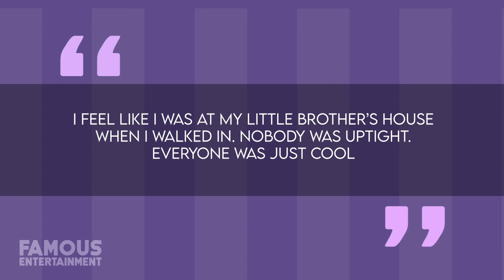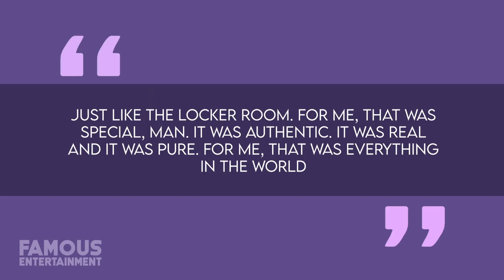Joe Burrow | House Tour | $1 Million Cincinnati Home & More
NFL quarterback Joe Burrow might very well accomplish the impossible this year – and no, I’m not talking about potentially leading the Cincinnati Bengals to their second-straight Super Bowl.  Like some sort of HGTV renovation show, Joe arrived in Cincinnati ready to break down walls and rebuild past mistakes, carrying a rejuvenated Bengals squad all the way to the championship game last season and setting them up to do the same once again this season by taking a franchise that had once been labeled as cheap, stingy, as well as poorly run and turning them into a potential perennial contender. I did a whole bunch of digging online refusing to believe that Joe Burrow was still living with his folks after making it to the Super Bowl and here’s what I found. Shortly after being drafted by the Cincinnati Bengals, Burrow reportedly bought his own starter home in June of 2020. As you can tell from one look at its exterior, the home looks sharp, but sadly, Burrow has never posted any images of its interior online. In point of fact, I’m not even sure Joe ever spends anytime here whatsoever because whenever he talks about his living situation he always brings up living with his parents. This means it’s entirely possible this home was simply an investment that Joe made to earn passive income.